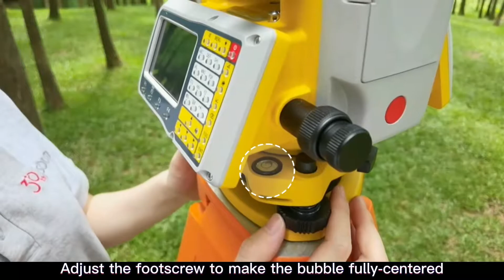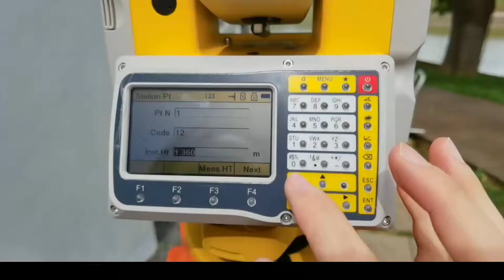How to Setup a Station with South N3 Total Station?